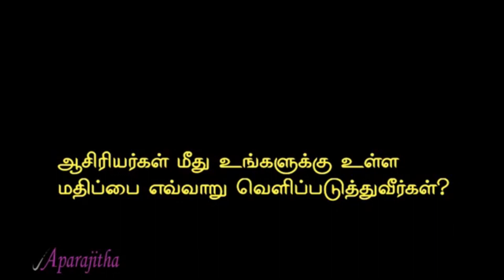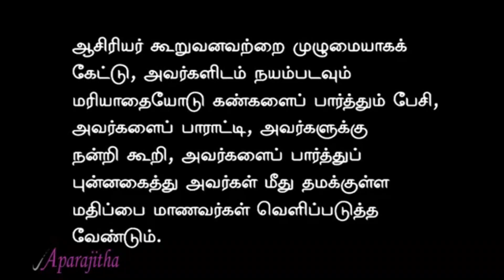How to express the value that students place on teachers,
ஆசிரியர்களின் மீது மாணவர்கள் வைக்கும் மதிப்பை எவ்வாறு வெளிப்படுத்தவேண்டும்

வருகின்றன.
சிந்தையை விதைத்தால்
செயலாய் விரியும்
செயலினை விதைத்தால்
பழக்கமாய்ப் படியும்
பழக்கத்தை விதைத்தால்
பண்பாய் மலரும்
பண்பினை விதைத்தால்
ஒளியாய்த் திகழும்